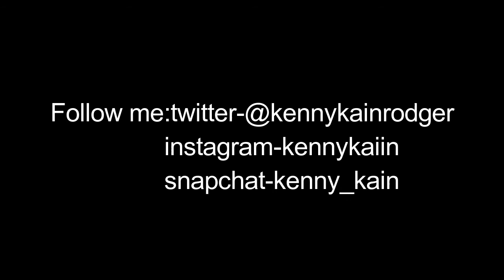*OFFICIAL* IT 2017 trailer REACTION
me and my wife's reaction to the new IT movie

out September 8th,2017